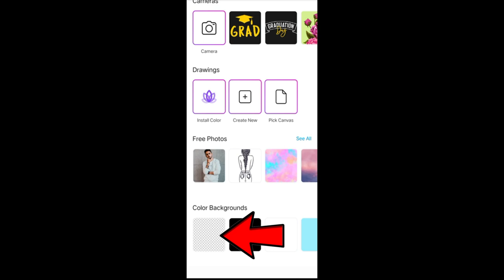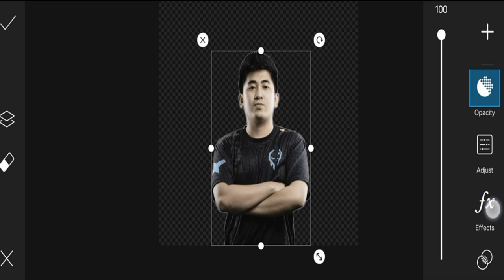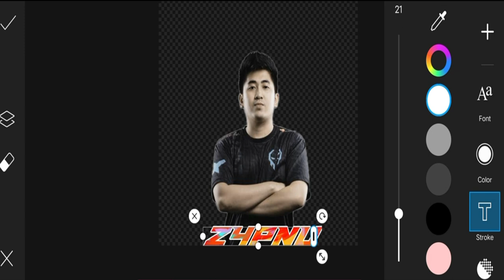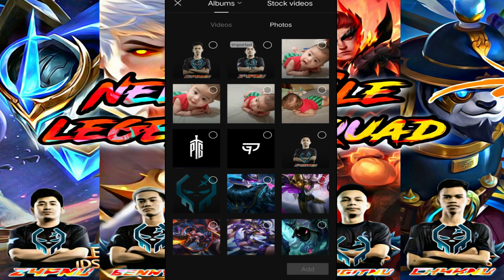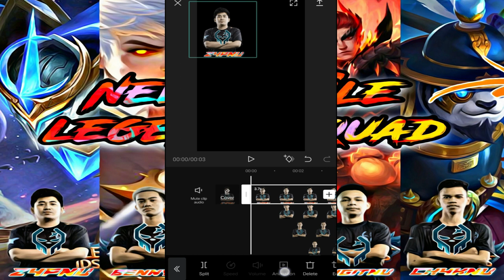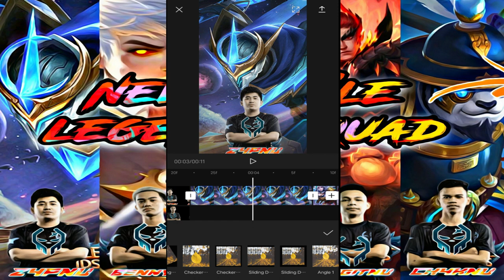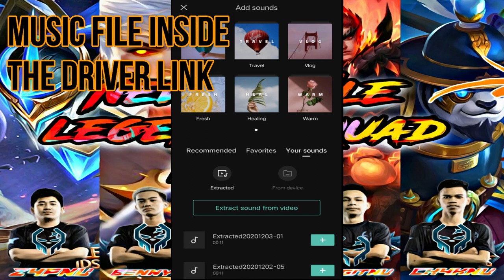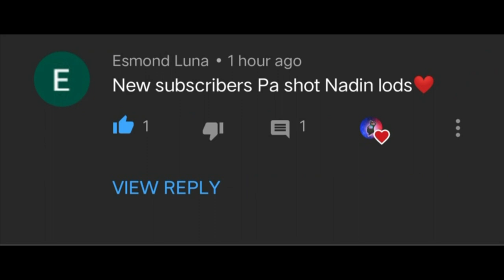New Viral Tiktok Mobile Legend Intro Squad Capcut&picsart Tutorial 2020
New tik tok viral mobile legend intro
sana magustuhan nyo ang tutorial na ito
sa mga ml player gawa na kayo ng squad intro nyo

at ang bell icon para lagi kau updated sa mga susunod kong video

PLAYSTORE: CAPCUT APP

nasa loob nyan ang image na ginamit ko at music

RELATED:
capcut tutorial
how edit capcut
capcut intro
mobilelegend intro
moba intro
mobile legend